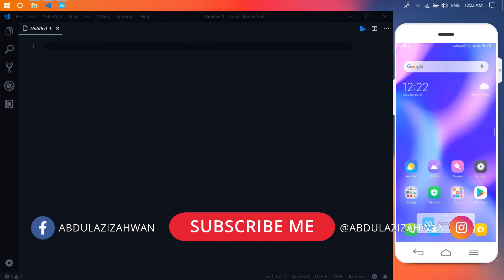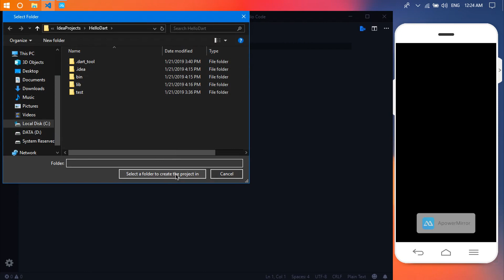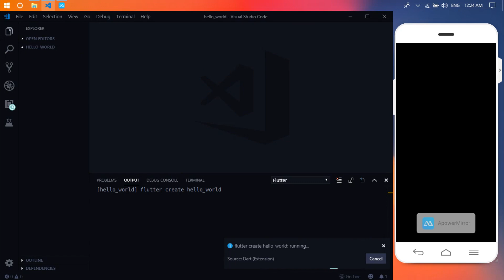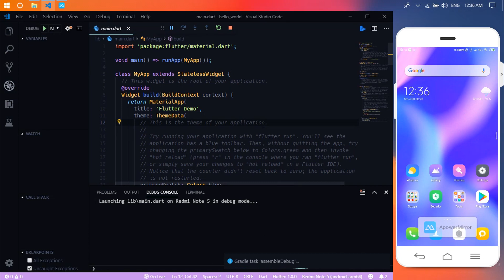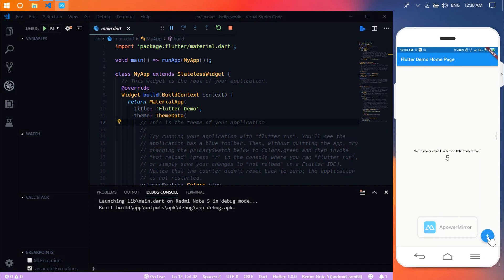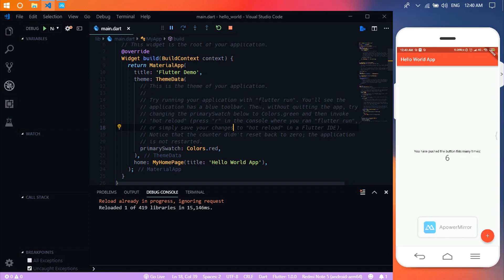Flutter Tutorial - 06 Build a First Flutter App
Hi guys. My name is Abdul Aziz Ahwan from Indonesia. Today we are gonna talk about Flutter.
For those you don't know what is Flutter, Flutter is mobile app SDK is a new way to build beautiful native mobile apps that break away from the “cookie cutter” apps that have been so common in the past. People who try Flutter really like it.

Hopefully, you like this content by clicking the like button.

In this video, I'm going to talk about How to Create Firts Flutter Application and Running Application. Stay tune guys!

▽ GEAR LIST
- Xiaomi Redmi Note 5 Pro
- Lenovo B490